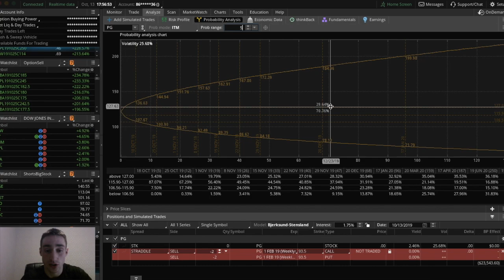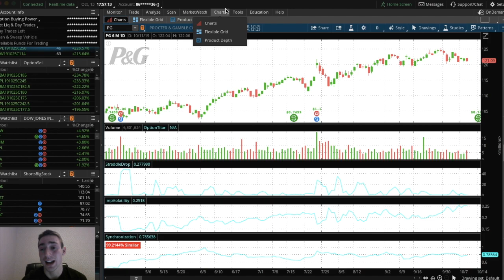Thinkorswim Tutorial: How To Use The Probability Analysis Tab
In this video I show how to use the probability analysis tool on Thinkorswim by TD Ameritrade. This tool allows you to find the exact probability of where a stock will be in a time frame of your choice. This tab uses implied volatility to calculate this and can be very useful for a wide variety of options trading strategies.